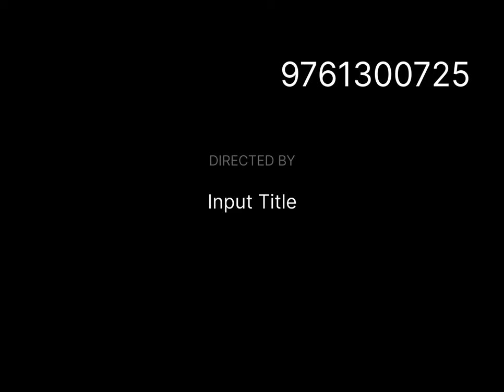Modern Wedding Sofa | Wedding Sofa for bride and groom | Maharaja Wedding Sofa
In this video you can watch different type of wedding sofa design Modern Wedding Sofa | Wedding Sofa for bride and groom | Maharaja Wedding Sofa